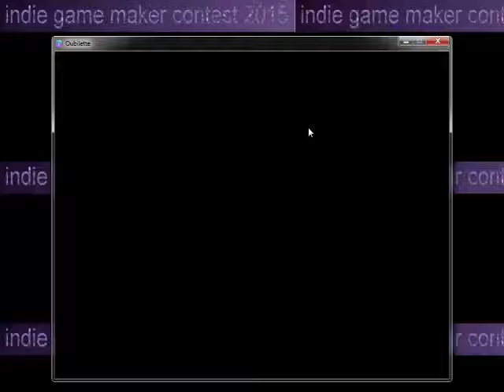Oubilette showcase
This is an entry for the IGMC 2015, they fight for a huge price! All of this games were made in a month could you believe it? some of them are good others not quite